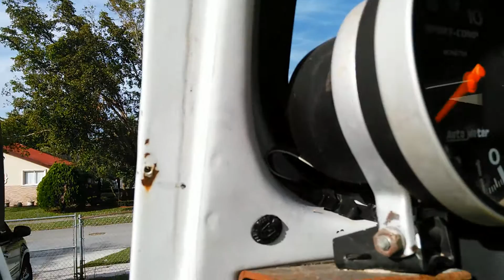Jeep yj Chevy V-8 Power